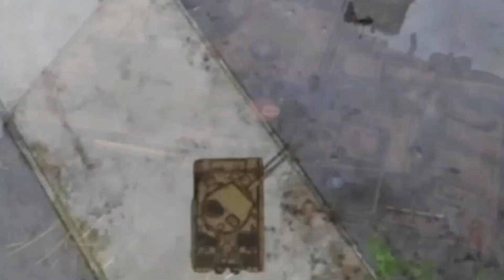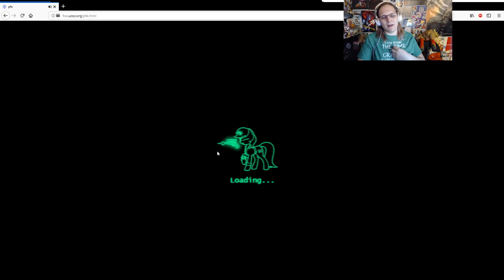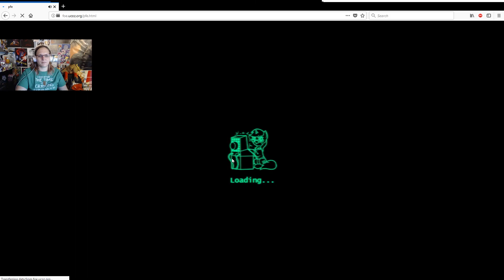Fallout Equestria Remains (3) - Dead Pony Counter Introduced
Yes it's official, we're going to be starting the dead pony counter and next time, we're gonna catch up to count all the dead cute pastel things!